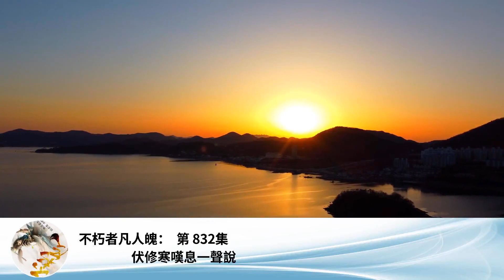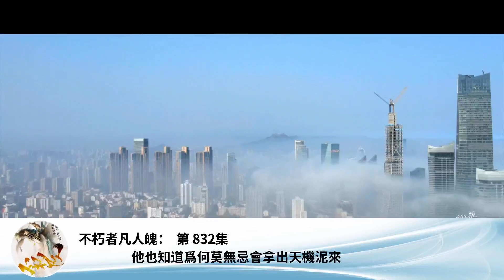不朽者凡人魄： 第 832集